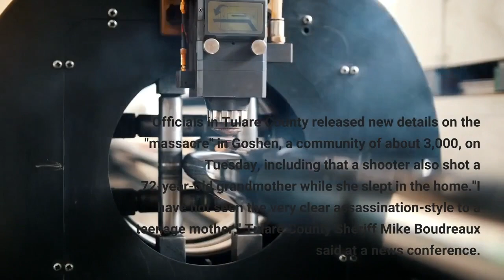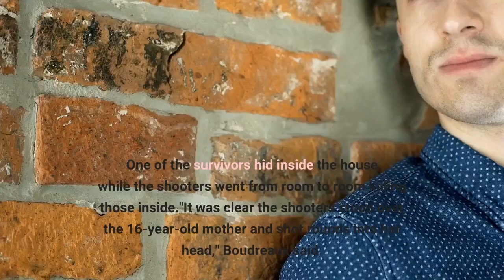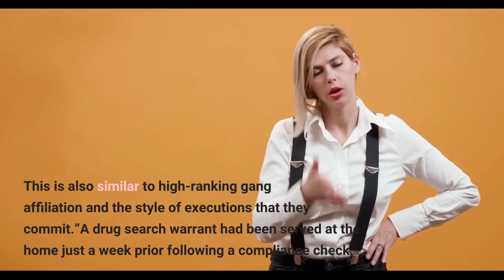Shooter stood over teen mother baby and shot them 'assassination-style'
VISALIA, Calif. — A shooter stood over a teenage mother and her infant while they tried to escape the attack in a rural central California home linked to drugs and gang activity early Monday, officials said. Officials in Tulare County released new details on the "massacre" in Goshen, a community of about 3,000, on Tuesday, including that a shooter also shot a 72-year-old grandmother while she slept in the home."I have not seen the very clear assassination-style to a teenage mother," Tulare County Sheriff Mike Boudreaux said at a news conference. "It's shocking that we live in a community where this type of violence exists."The victims were identified and officials said they believe they are part of a family:Around 3:30 a.m. Monday, gunshots erupted in the typically quiet neighborhood of Harvard Road. It was initially believed to be an active shooting in progress because of the amount of gunfire heard. When deputies arrived, they found two victims and a third near the doorway of the Goshen home. One victim was still alive when deputies arrived and was rushed to the hospital after CPR was performed. He died later. Down the street they discovered the teen mom and her baby. A forensics investigation revealed she had tried to run away before the shooter caught up with her and stood over her and fired multiple rounds into her skull, Boudreaux said. Deputies found a total of six bodies inside and outside of the home. DEVELOPING INTO THE EVENING: For an update later tonight, sign up for the Evening Briefing. From the time a survivor called 911 to when deputies arrived was less than 10 minutes. There were three survivors. One of the survivors hid inside the house while the shooters went from room to room killing those inside."It was clear the shooters stood over the 16-year-old mother and shot rounds into her head," Boudreaux said. "The 10-month-old infant also suffered the same attack. None of this was by accident."Authorities are looking for two suspects and are offering a $10,000 reward for information leading to their capture. The precision and level of violence shown by the shooters indicate a link to a drug cartel or high-ranking gang members, Boudreaux said.“I am not eliminating that possibility,” the sheriff said. “These people were clearly shot in the head and they were also shot in places where the shooter would know that a quick death would occur ... This is also similar to high-ranking gang affiliation and the style of executions that they commit.”A drug search warrant had been served at the home just a week prior following a compliance check. Marijuana, methamphetamine, money, and guns were taken from the home. Eladio Parraz, who was a convicted felon, was arrested. He bailed out four days later. There is also a history of gang and drug activity at the home, but not everyone who lived there were gang members or drug users, Boudreaux said. The sheriff said he is confident detectives will find the killers.“This was a cartel-like execution.